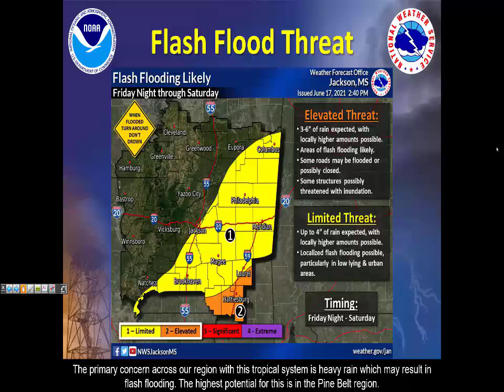NWS Jackson Weather Briefing: June 17, 2021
Here is the latest NWS Jackson weather briefing recorded on June 17, 2021.